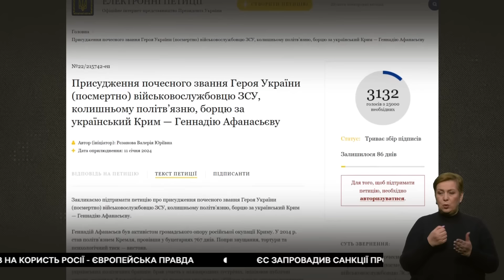Головні новини на РАНОК 20.01.2024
Цієї ночі росіяни знову атакували Україну шахедами. ЄС готує 13 пакет санкцій проти РФ: що там буде? Про ці на інші важливі новини — дивіться у нашому відео!

00:00 Нічна атака шахедів
00:22 Окупанти б’ють по Миколаївщині
01:09 Допомога Україні від США
03:20 Зеленський запросив Трампа в Україну
04:25 Новий пакет санкцій проти РФ
04:57 Снаряди для ЗСУ
05:43 Збільшення виробництва зброї Франції
06:37 Історія Геннадія Афанасьєва